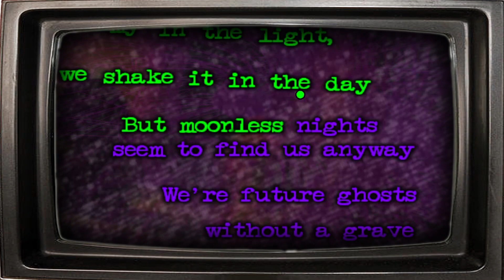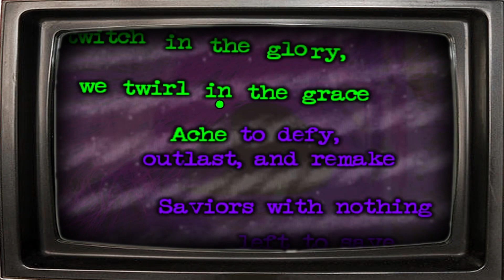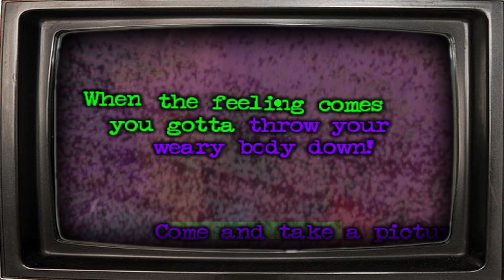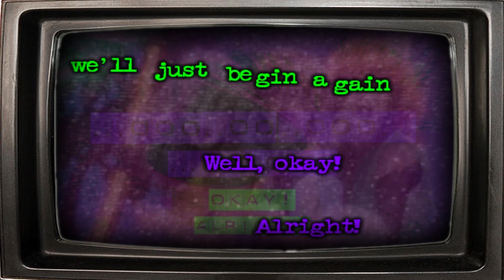Short Version - Wild Flag Karaoke Version